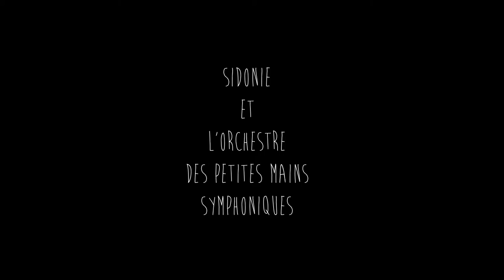GABRIEL'S OBOE - Ennio Morricone - Sidonie Millot et les PETITES MAINS SYMPHONIQUES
Concert de clôture du festival Contami à Belgodère (Corse)